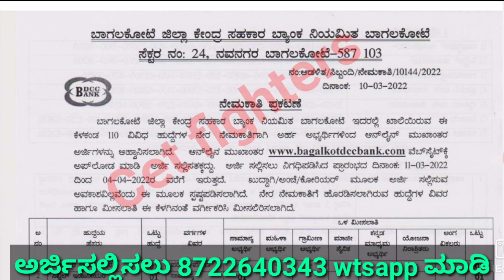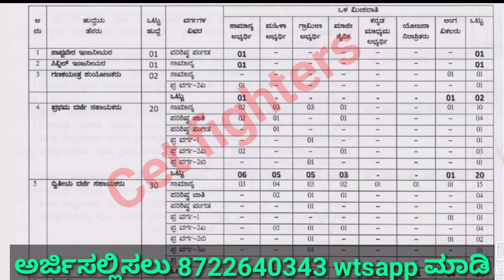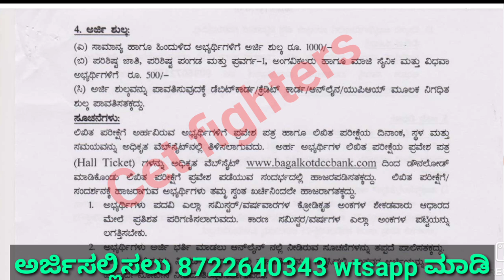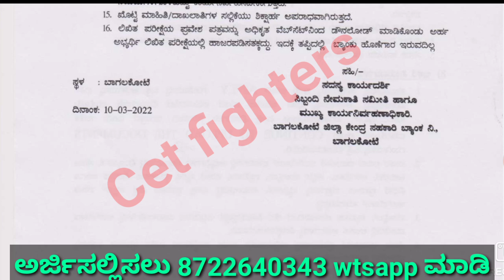110 ಸಿಪಾಯಿ,ಚಾಲಕ,SDA,FDA ಹುದ್ದೆಗಳು | Dcc bank jobs | vijayapura dcc bank vacancy | karnataka jobs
dccbankjobs cetfighters#110 ddcbankjobs